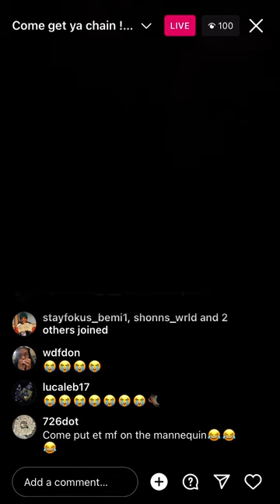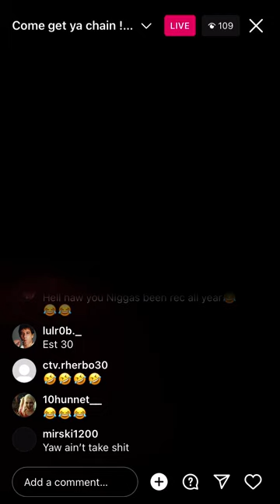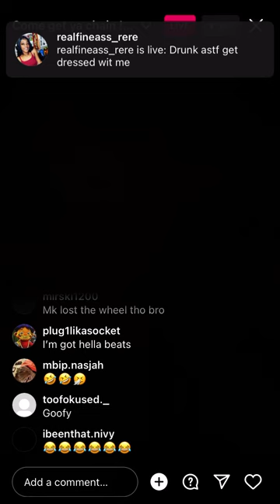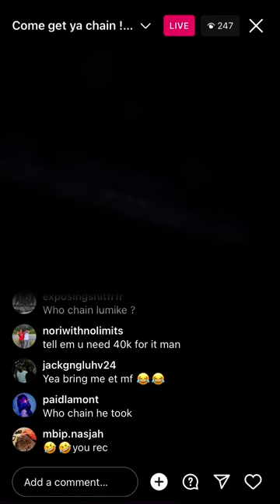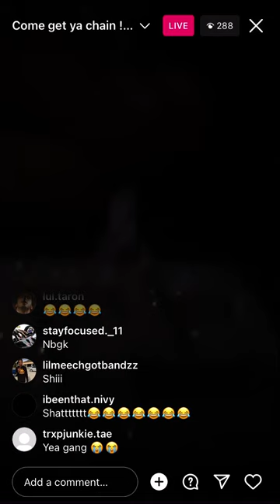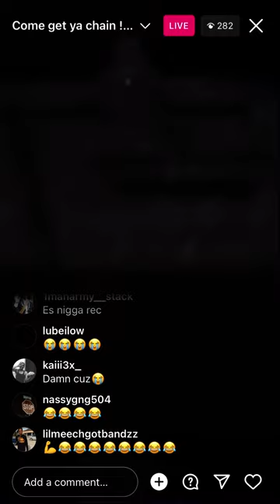Est gee chain get Took by Louisville goons 👁👁😂haha